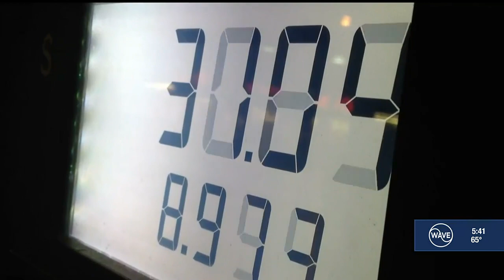Make Ends Meet: Saving money on gas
With inflation on everything still looming, taking a family trip can feel intimidating